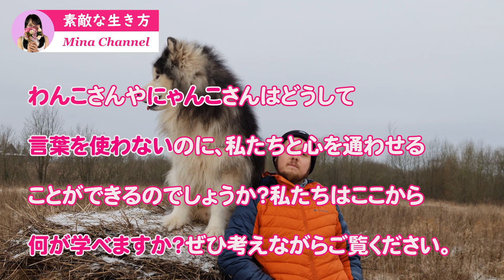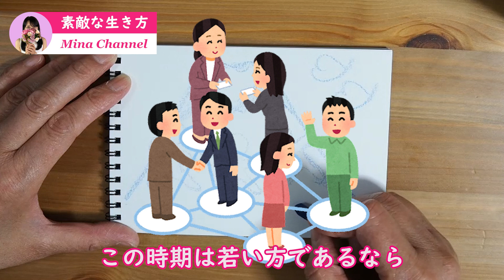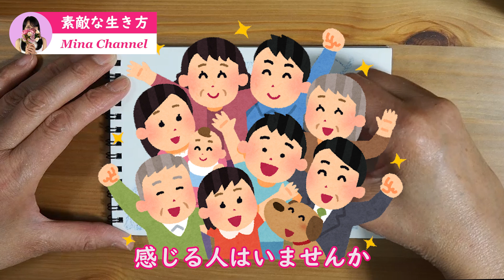【素敵な生き方】理解者を得る方法 最強の味方を作る わかってもらう 他者から理解してほしい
人は「わかってほしい」「理解されたい」生き物ですよね。ですがそうは思っていても周りはなかなか分かってくれない…そう感じていらっしゃる方も少なくないでしょう。「みんなわかってくれない…」と心の中で呟いても、本当はみんなに分かってほしいんじゃないですよね。たった一人でも自分のことを本当に理解してくれる人がいれば、その方は人生の宝物になるでしょう。

今回はどうしたら周りの人に分かってもらえるのか、理解者になってもらえるのか、そんなことをお話ししてみました。

◆目次◆
0:00　オープニング・他者から理解を得る
3:49　他人は自分を映す鏡
6:40　言葉を丁寧に使う・準備
9:40    言葉を丁寧に使う・具体的に
12:35 言葉を丁寧に使う・素直に
13:51 まとめ

このチャンネルでは60代現役ナースのMinaがその経験を生かして、主に40代・50代・60代のミドル世代・シニア世代の方々に向けて、ヒントになる情報を発信しています。お絵描き動画とともにお楽しみください。

私がなぜ富士山の絵を描いているのか？はこちらでお話ししています。

Twitterでは、私が描いた絵の写真をアップしています。ぜひご覧ください。

「甘茶の音楽工房」様より、BGMとして、「カピバラの夢」という曲をお借りしています。